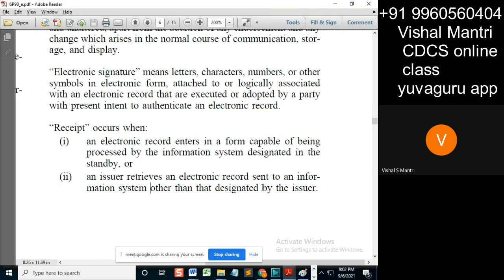CDCS class isp 05092021 watermark#shorts205